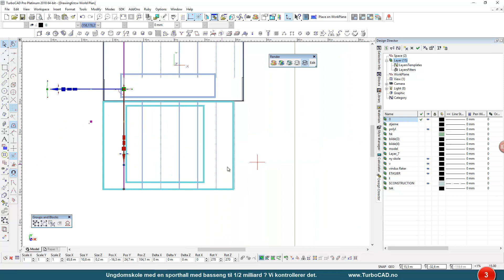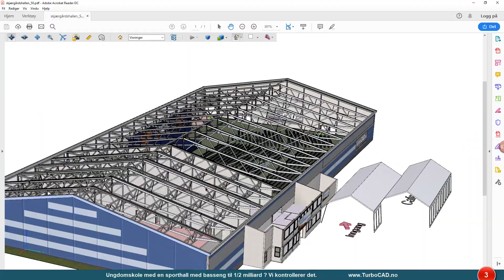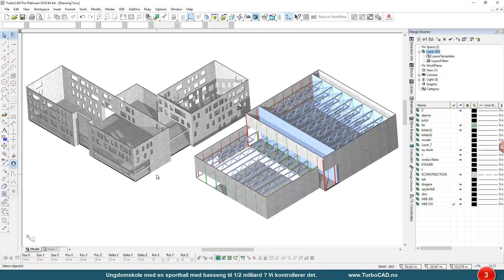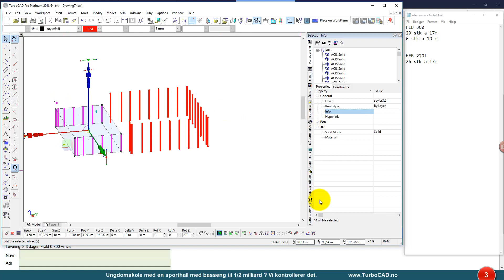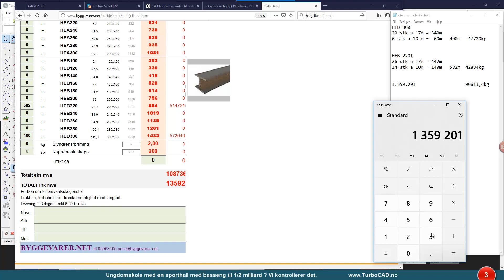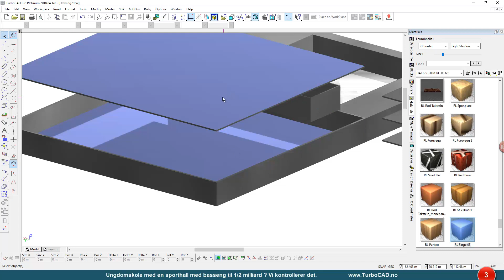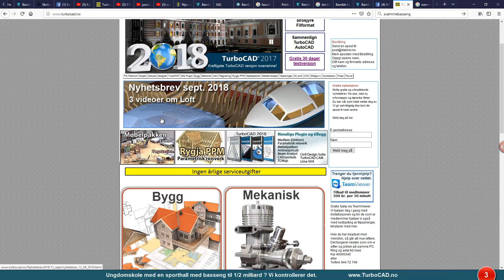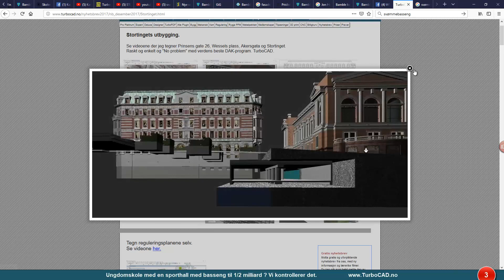Ungdomsskole Del 3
En ungdomsskole og en idrettshall med svømmebasseng til en halv milliard kroner. DAKnor kontrollerer det med TurboCAD.
En serie på 5 korte videoer.
Se spillelisten Nytt i TurboCAD 2018 og Medlem2018